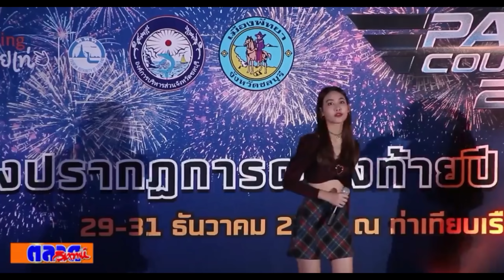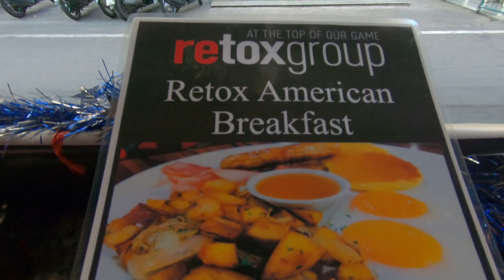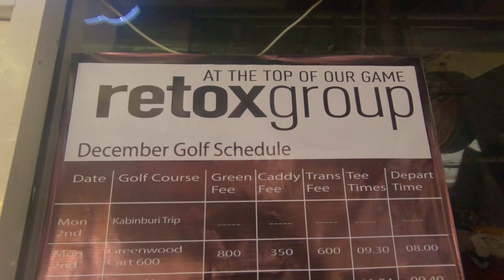Pattaya Morning Ride down Walking Street & Breakfast on Soi Honey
In this episode we take a morning ride down Walking Street to the Bali Hai Pier area and checkout the setup going on for this year's New Year's Eve bash and fireworks display.  Then we ride back across Pattaya to Soi Honey and have breakfast at Retox Game on.  Enjoy the Ride!